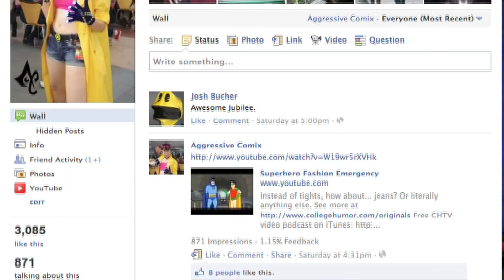Geekgasm Episode 8